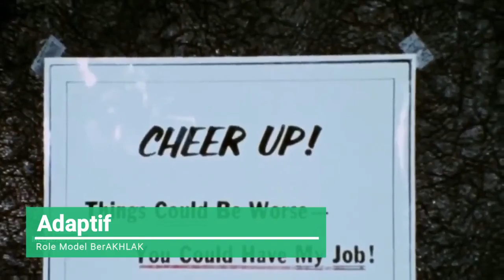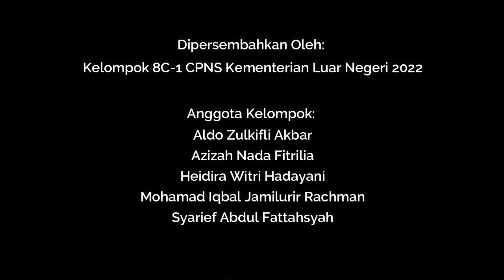Tugas Video Role Model Tokoh BerAKHLAK_Kelompok 8C-1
Video Role Model Tokoh BerAKHLAK
Kelompok 8C-1 Latsar CPNS Kementerian Luar Negeri 2022
Anggota:
Aldo Zulkifli Akbar
Azizah Nada Fitrilia
Heidira Witri Hadayani
Mohamad Iqbal Jamilurir Rachman
Syarief Abdul Fattahsyah

Credits Video:
Melawan Lupa - Polisi Jujur itu Bernama Hoegeng

Jenderal Hoegeng Iman Santoso Kapolri Teladan Sepanjang Masa

Belajar dari Hoegeng (FULL VERSION) | Mata Najwa

Kapolri Jenderal Hoegeng Menghadapi Tukang Becak Jakarta, 1971

Kesaksian Istri Jenderal Hoegeng Sang Polisi Jujur - Belajar dari Hoegeng (Part 1) | Mata Najwa